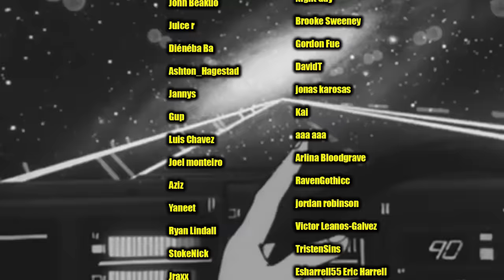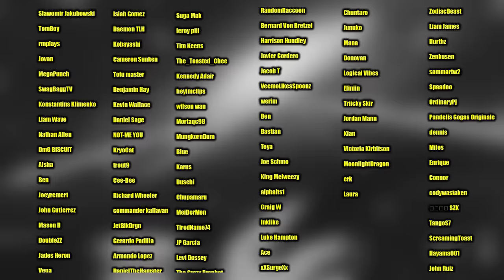Frieren Is the Anime of My Dreams (Episode 2 Reaction)